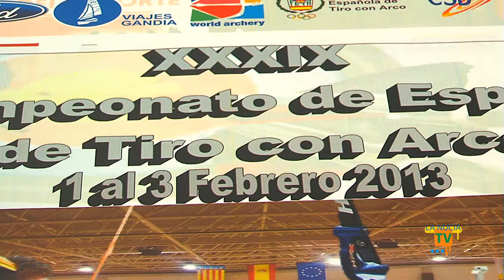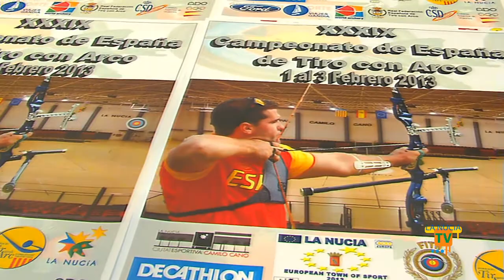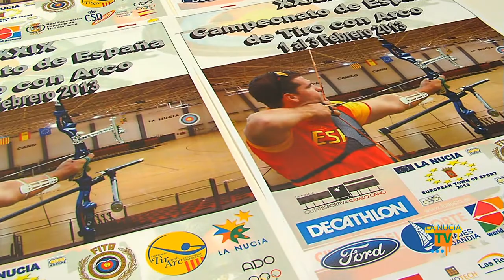23/01/13 - La Nucía acogerá el XXXIX Campeonato de España de Tiro con Arco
La Real Federación Española de Tiro con Arco  ha elegido la Ciutat Esportiva Camilo Cano de La Nucía por sus excelentes instalaciones deportivas para celebrar el XXXIX Campeonato de España de Tiro en Sala Absoluto y el IX Campeonato de España de Tiro en Sala Junior. Ambos nacionales se desarrollarán en el Pabellón Municipal el 1, 2 y 3 de febrero. Este campeonato reunirá los 200 mejores arqueros de toda España, entre los que destacan los dos olímpicos en Londres 2012 Elías Cuesta y Iria Grandal.
Se trata del tercer evento programado dentro del calendario de eventos programados para 2013 por la designación de La Nucía como "Ciudad Europea del Deporte 2013" y el primer campeonato nacional. En la presentación del Campeonato de España de Tiro con Arco en Sala han participado Lorenzo Miret, pte. Fed. Española de Tiro con Arco, Julio A. Córdoba, pte. Fed. C.V. de Tiro con Arco y Bernabé Cano, alcalde de La Nucía.

3 días de intensa competición
 La competición comenzará para ambo nacionales, Junior y Absoluto, el viernes 1 de febrero a las 8,30 horas y finalizará el domingo 3 de febrero a las 14 horas.  La diana está situada a 18 metros de los arqueros y al ser competición sala (indoor), todo el nacional se desarrollará dentro del Pabellón Municipal Camilo Cano, cuya pista central se convertirá en un campo de tiro con arco durante todo el fin de semana. La entrada para el público será libre y gratuita durante los tres días de la disputa del Campeonato de Tiro con Arco en La Nucía.
En los dos campeonatos, Junior y Absoluto además de categoría masculina y femenina habrá dos divisiones: arqueros que competirán con arco recurvo y arqueros que competirán con arco compuesto. El aro recurvo es el arco con el que se compite en las olimpiadas y el compuesto es más complejo con un sistema de poleo. Por tanto en cada campeonato habrá cuatro categorías: arco recurvo masculino, arco recurvo femenino, arco compuesto masculino y arco recurvo masculino.
El sistema de competición comenzará con una primera fase clasificatoria, donde los arqueros que pase el corte se enfrentarán en eliminatorias individuales (1x1) hasta la final. Las rondas eliminatorias se disputarán al mejor de 5 sets (5 entradas o lanzamientos de tres flechas). La diana estará situada tanto para el Campeonato Absoluto como para el Junior a 18 metros. En el IX Campeonato de España de Tiro de Arco en Sala Junior competirán las promesas de este deporte olímpico de 17 a 20 años.

Iniciación gratuita al Tiro con Arco
 Durante los tres días de competición habrá Iniciación al Tiro con Arco en la Ciutat Esportiva Camilo Cano para que grandes y pequeños den sus primeros pasos en este deporte, además de disfrutar viendo la competición en directo.